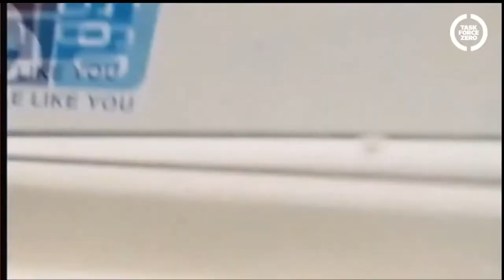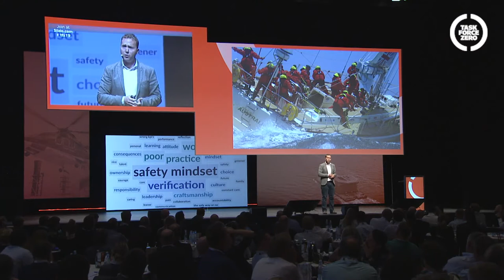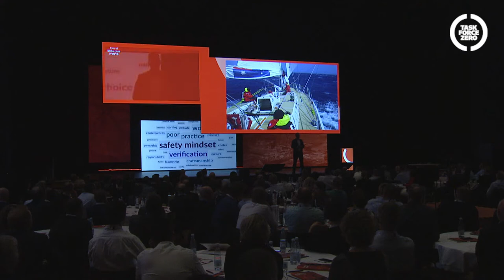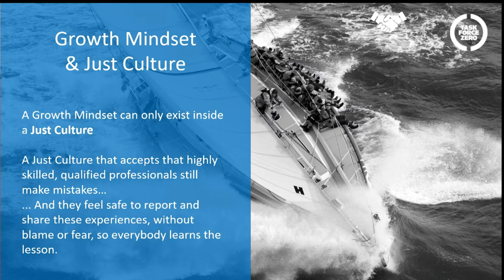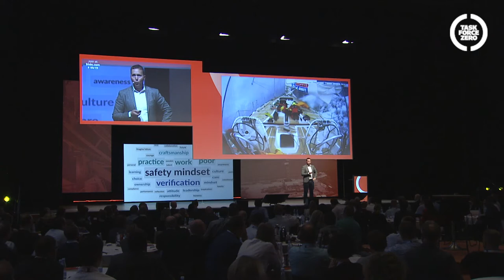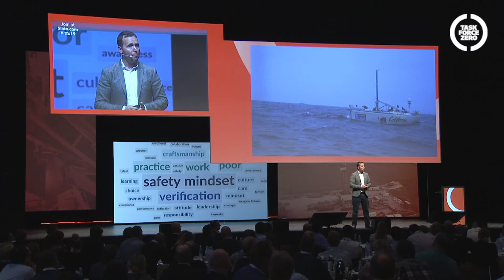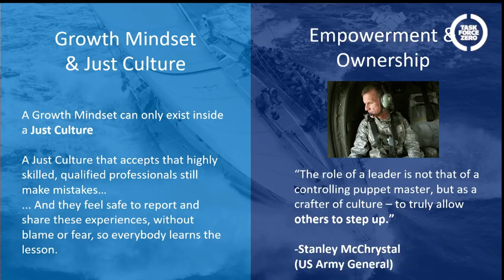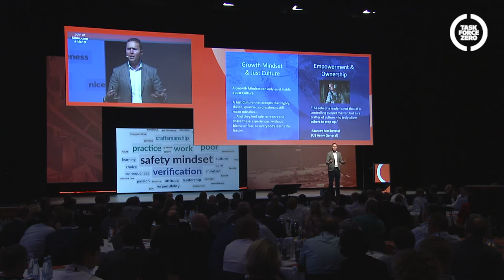Task Force Zero Speech Full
This is a speech I delivered for the Danish Oil & Gas Industry Safety Forum, named Task Force: Zero [Meaning Zero Accidents/Deaths]. The audience  were all from companies who operate or support the offshore sea drilling and transportation - specifically those who are in charge of safety of the workers on the ships and rigs. Their conference theme was about learning lessons, creating a no-blame culture where people feel they can speak up about unsafe practices and also about creating autonomous teams, who will comply with all safety regulations, whether they're being supervised or not.